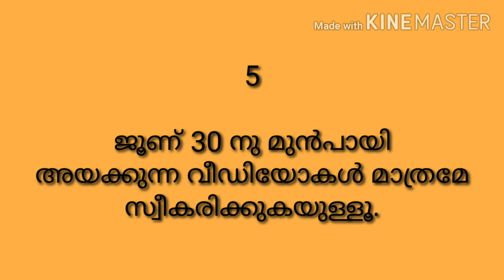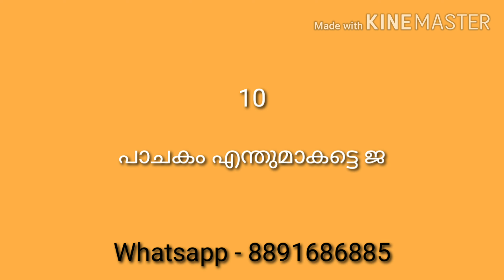COOKING COMPETITION | RUCHIKKOOTTAM 2020